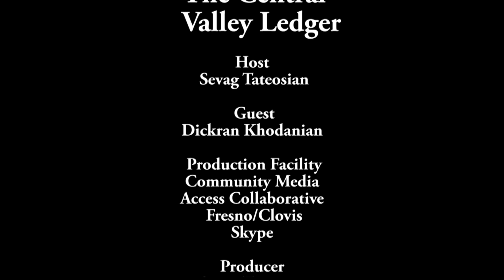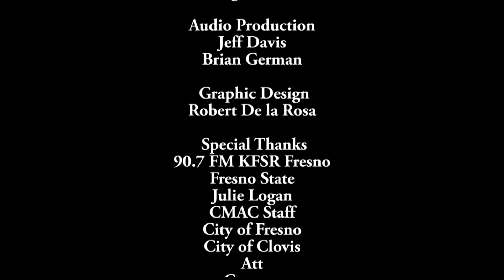TCVL 175 Dickran Khodanian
This week on the Central Valley Ledger, host Sevag Tateosian talks to Dickran Khodanian, an Armenian-American who is in post-war Armenia and Artaskh helping with recovery and humanitarian efforts.